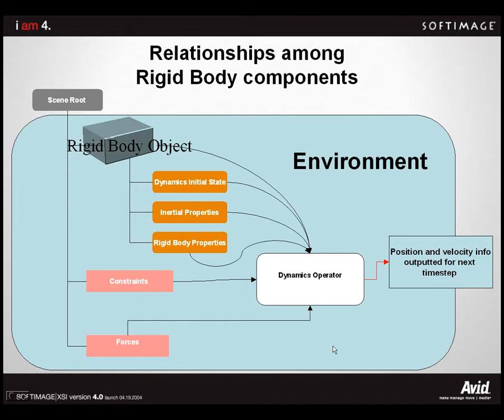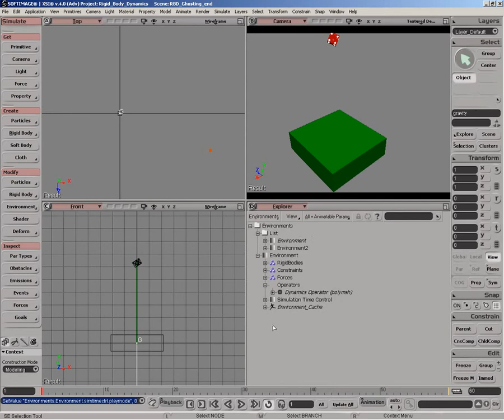Simulation: Rigid body environment overview